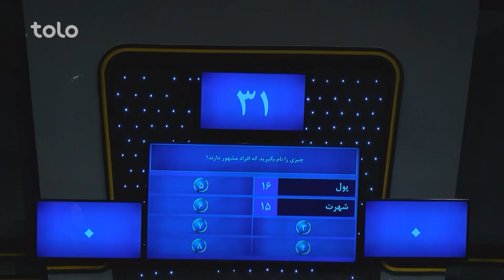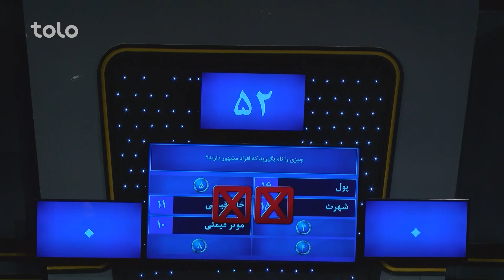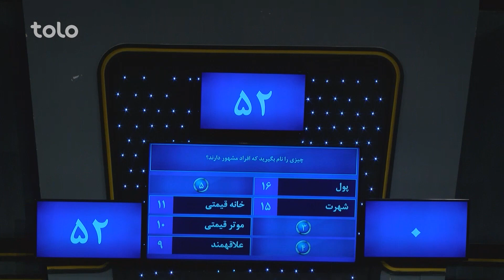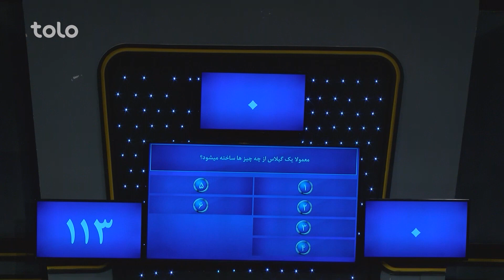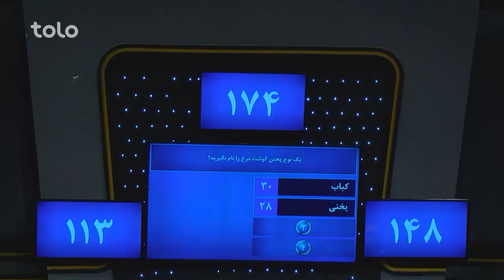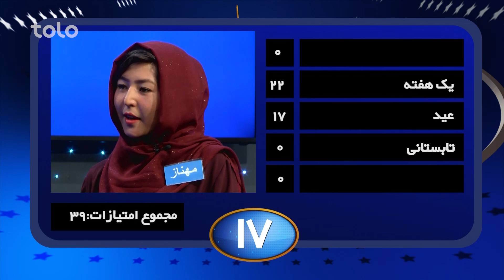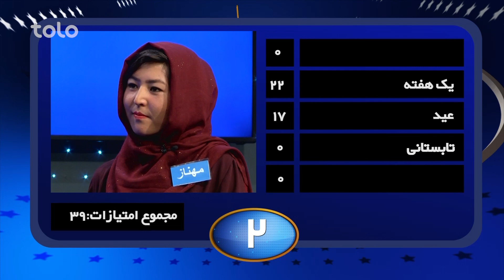رو در رو - رحمانی در مقابل احسانی/ Ro Dar Ro (Family Feud) Ahsani VS Rahmani - Ep 85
دراین برنامه شما رقابت میان فامیل های رحمانی (میوند، سراج، فیصل، سیاوش) و احسانی
 (مصطفی، مژگان، یحیی، مهناز) را خواهید دید
On  Ro Dar Ro (Family Feud) Ahsani VS Rahmani